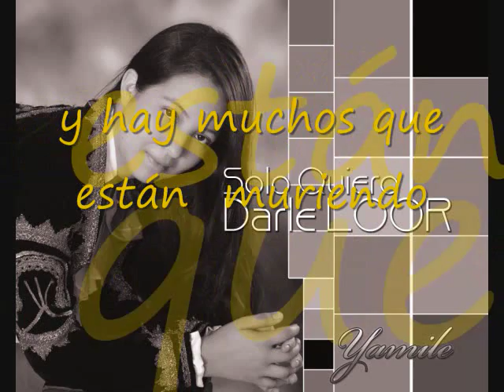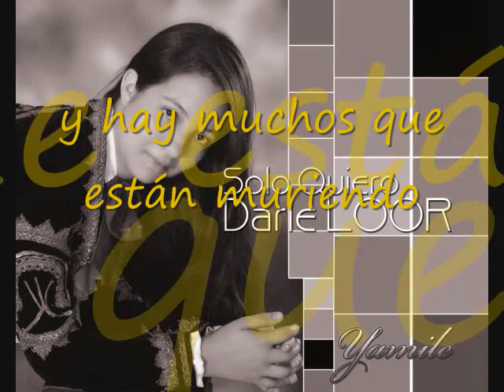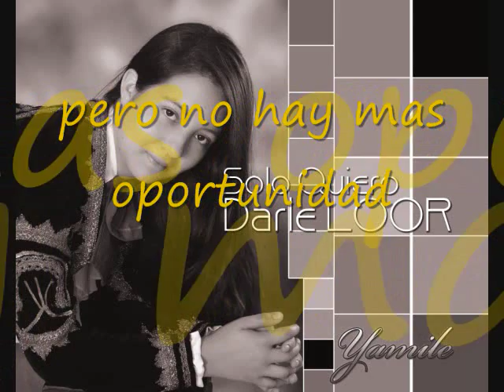EL TIEMPO SE VA - YAMILE LAVAO FRANCO.wmv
El tiempo se va cada minuto cada segundo tiene mucho valor .